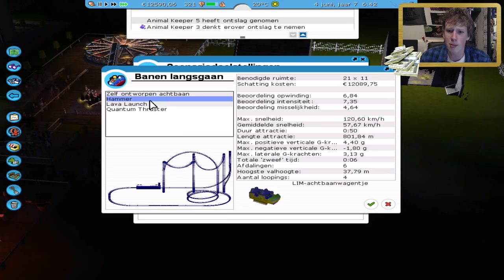GROOTSTE GELDVERSPILLINGEN (Uit mijn matige leven) - Rollercoaster Tycoon 3 "Wild!" #22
♥♥♥LIKE = LIEF♥♥♥

★INFORMATIE over RCT3 Wild!★
Rollercoaster Tycoon 3 Wild! (Beestenboel in het Nederlands) is één van de twee uitbreidingspakketten voor Rollercoaster Tycoon 3. In tegenstelling tot de normale RCT3 zijn veel doelstelling  Dierentuin-gerelateerd en zijn de levels vaak erg"jungle-ig-" verder zijn alle regels hetzelfde en zijn er extra attracties toegevoegd...LAAT DE DE DIERENPRET BEGINNEN!

Overige Linkjes!